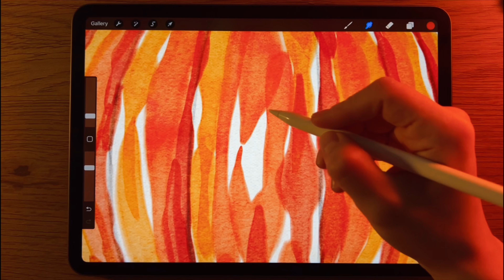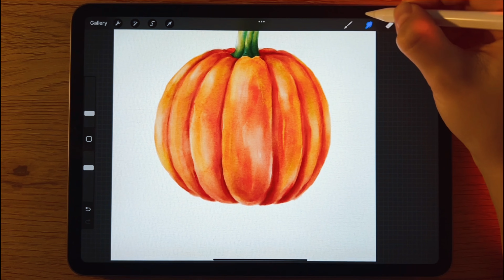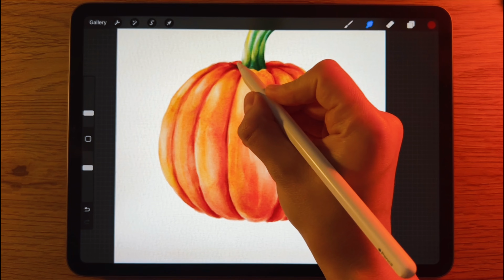How to draw watercolor pumpkin in Procreate | Draw with me 🎨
Watch as I show you how to draw a watercolor pumpkin in Procreate. Follow along and draw with me in this digital art tutorial! 🎨